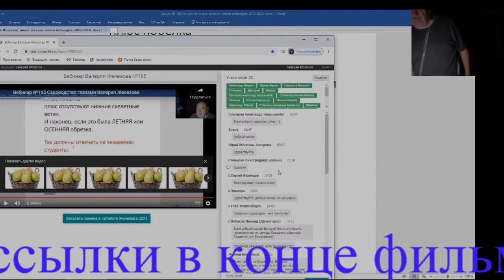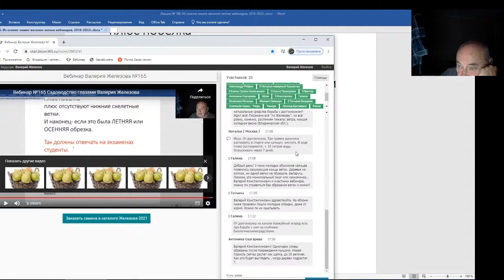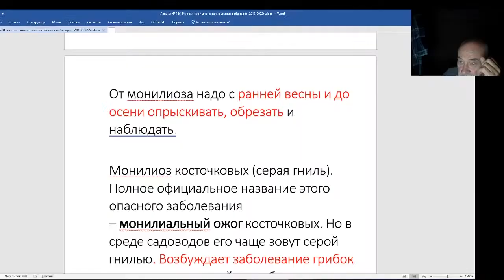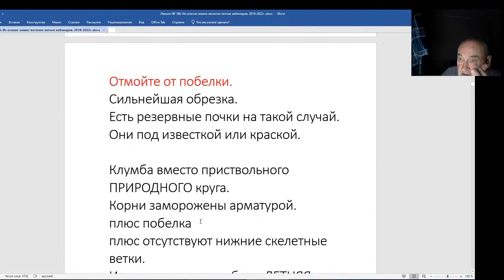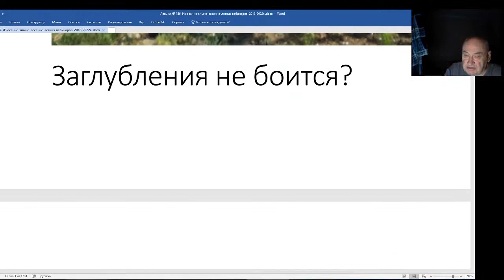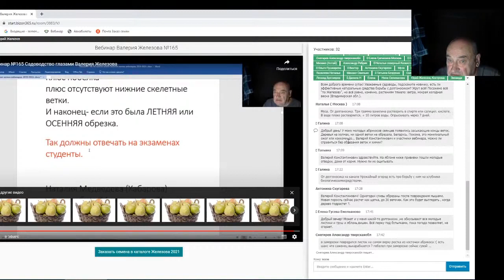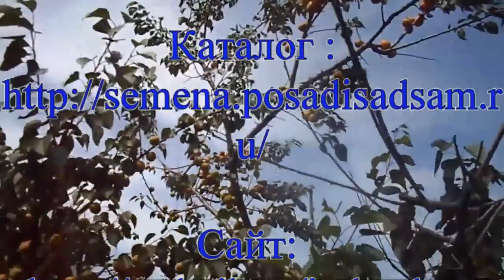Железов Валерий. Вебинар 186. Ответы на интересные, важные вопросы в чате. Часть 1.